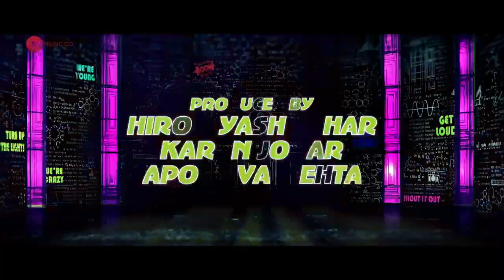The Jawaani Song – Student Of The Year 2 | Tiger Shroff, Tara & Ananya| Vishal & Shekhar | RD Burman